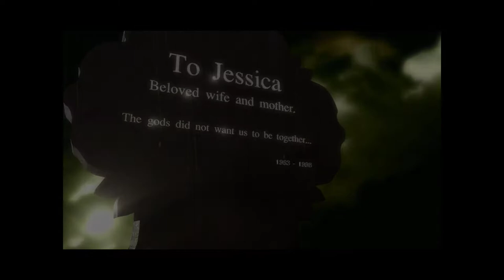The Legend of Crystal Valley (2009) - First Impressions Review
The Legend of Crystal Valley is a 3D point and click adventure that looks rough and is rather clunky to navigate. Although new to Steam, it is from 2009, so keep that in mind. 5/10